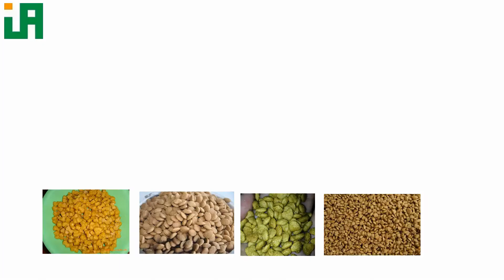Dog Food Production Machines in Our French Customer's Plant 1